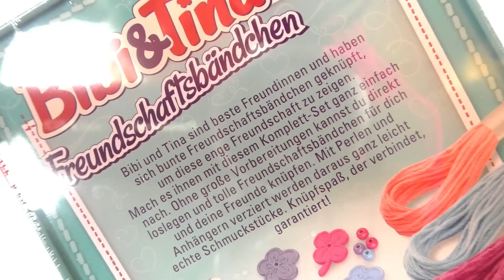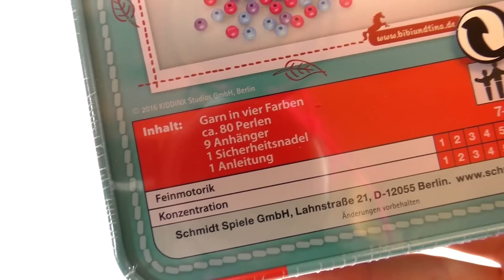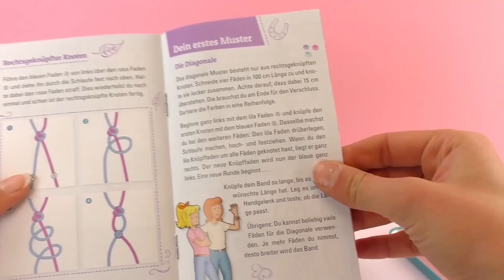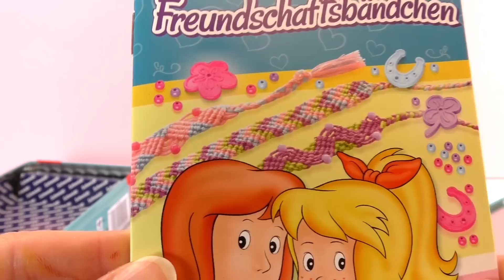Bransoletki przyjaźni DIY Bibi i Tina unboxing